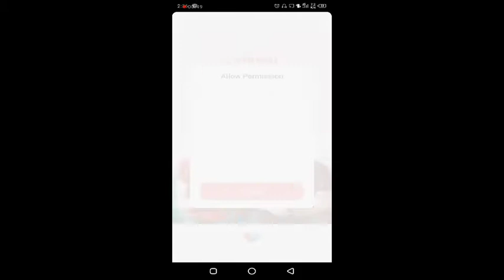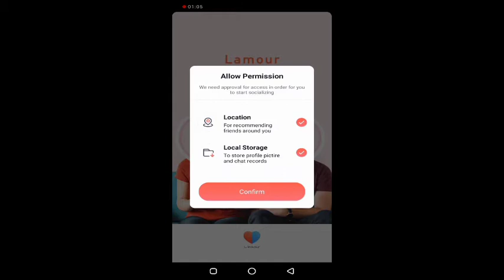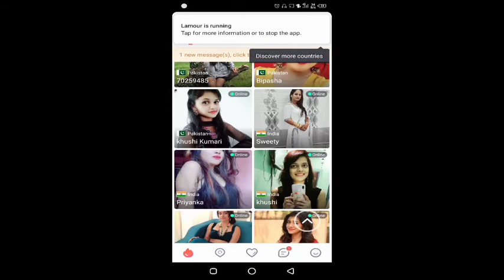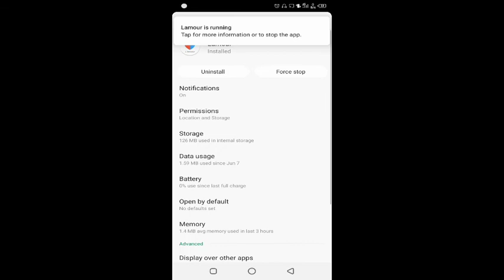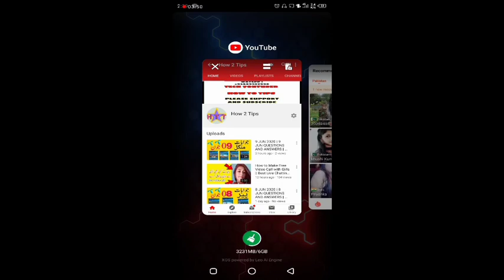girl live video call apk download free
Tag ignore
girl live video call apk download
girl live video call apk download tamil
yaar app free coins kaise badhaye
yaar app free coins
yaar app kaise chalaye
yaar app me coin kaise badhaye
yaar app download
yaar app kaise download karen
yaar app review
yaar app tamil
yaar app link
live video call app 2020
live video call free online
live video call app best
live video call app
live video call and chat app free